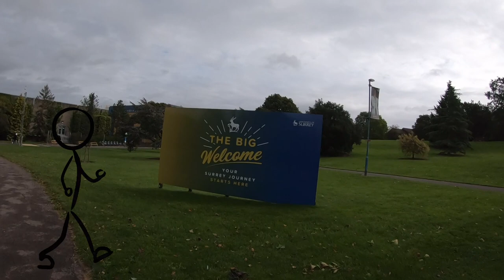UNIVERSITY OF SURREY CAMPUS WALKING TOUR | STAG HILL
Walking video tour going to train station and town centre Guildford

ENJOY WATCHING... CHEERIO!